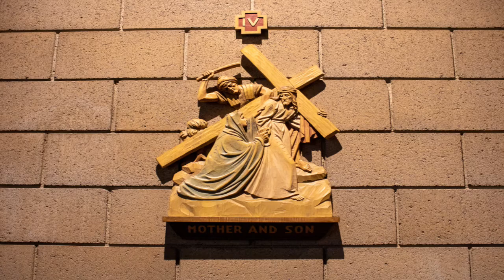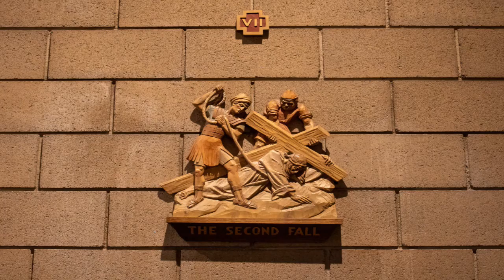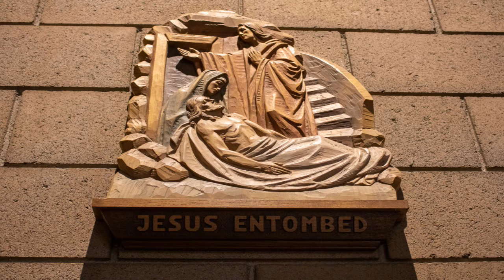Stations of the Cross 2.26.2021 - Presented by Deacon Al Valles & Linda Filkins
Thank you for joining us for The Stations of the Cross, a 14-step Catholic devotion that commemorates Jesus Christ's last day on Earth.

Today's Stations of the Cross is graciously lead by Deacon Al Valles and Linda Filkins.